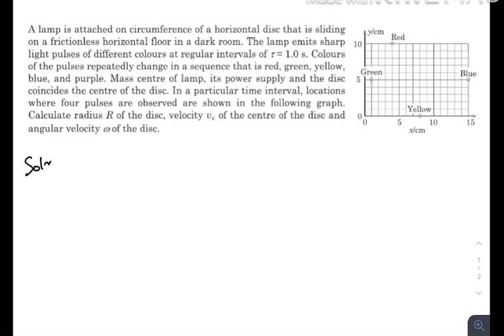Pathfinder for Olympiad and JEE Advanced physics, Page 5.23, Q - 1 solution.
The solution of a question from a very good book named "Pathfinder for Olympiad and JEE Advanced" by Arvind Tiwari and Sachin Singh.
Book:- Pathfinder for Olympiad and JEE Advanced physics
Page 5.23, Q - 1 solution.
Section:- Challenge your understanding.